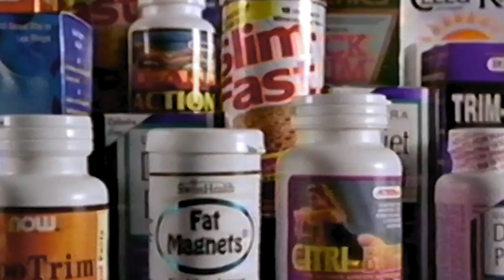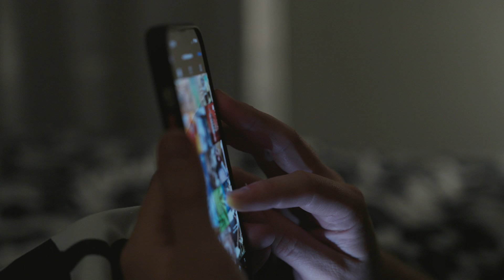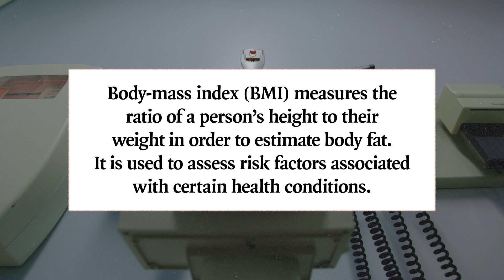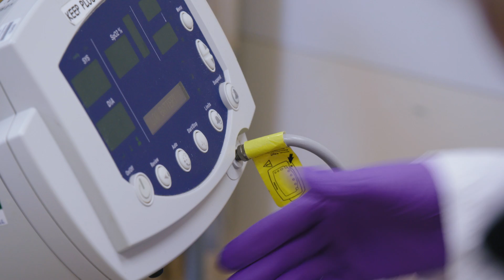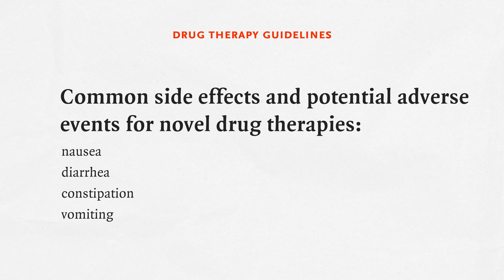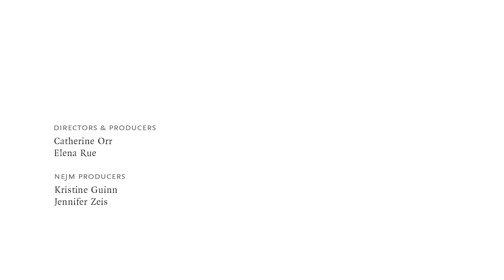When Weight Impacts Health | NEJM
In this short video for patients and families from the _New England Journal of Medicine,_ experts discuss the current understanding of obesity and explore the surgical and medical therapies for weight loss, with a focus on new, effective treatments. Patients also share their experiences with bias and stigma and their reflections on living with obesity.

The _New England Journal of Medicine_ is the world's leading general medical journal. Continuously published for over 200 years, the _Journal_ publishes peer-reviewed research along with interactive clinical content for physicians, educators, and the global medical community

00:00 Culture & Our Environment
04:12 Understanding Risks & Treatment Options